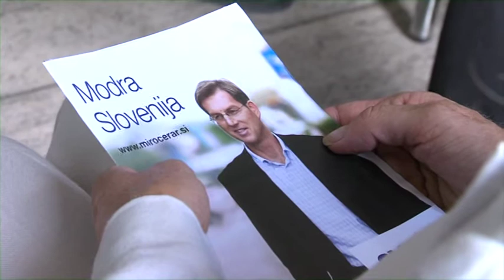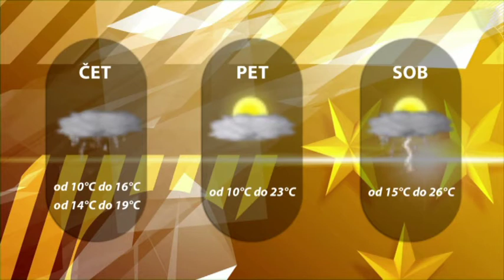Dogodki dneva 9. 7. 2014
Miro Cerar napoveduje, da se bodo stvari v Sloveniji kmalu obrnile na bolje.
Mestna občina Celje za obnovo stavb v mestnem središču razpisala 100 000€.
Mestna občina Velenje bo do konca leta obnovila več cestnih odsekov.
Amel Mujčinovič in Sebastjan Gobec ostajata zvesta celjskemu dresu.